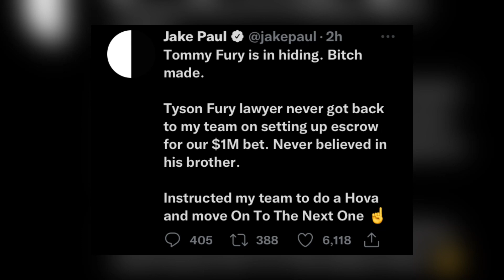Jake Paul vs Tommy Fury fight is CANCELLED